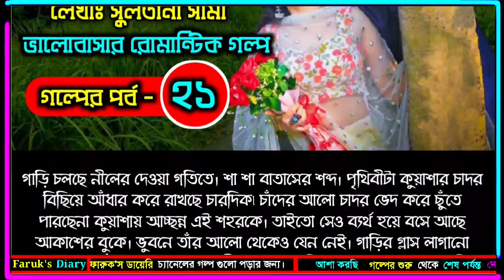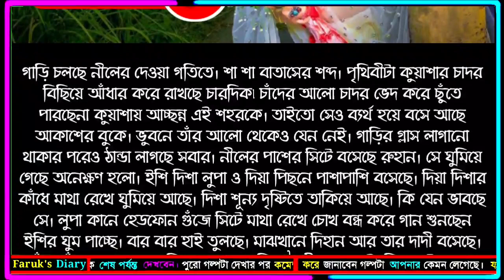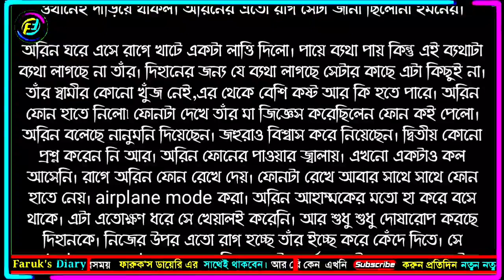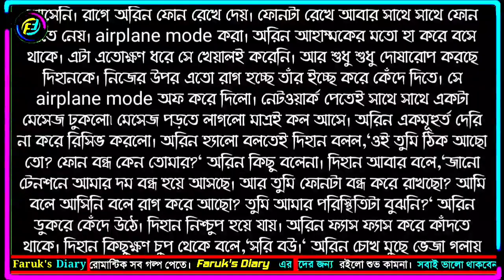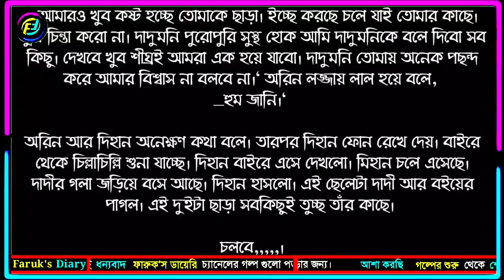ভালোবাসি প্রিয়তম | সিজন ২ | পর্ব - ২১ | Romantic Love Story | ভালোবাসার গল্প | Faruk's Diary